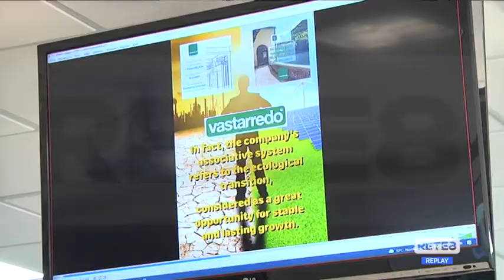Pescara - PMI Day: lavoro e sostenibilità